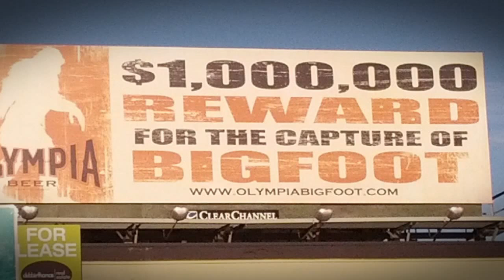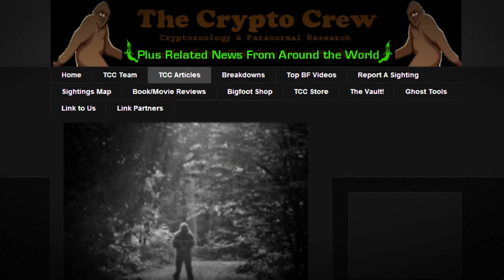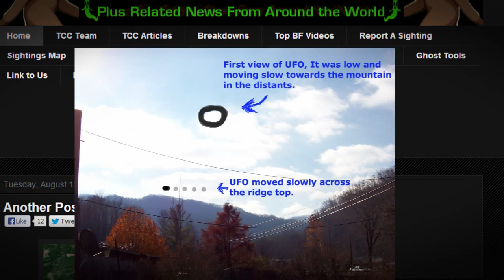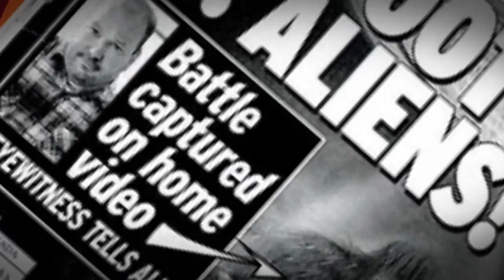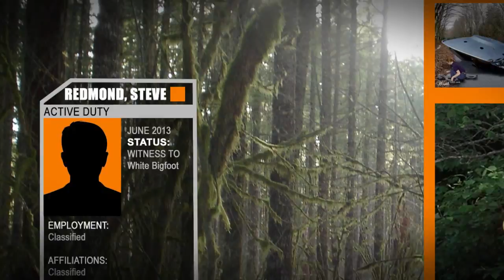America's Oddities - Bigfoot & UFOs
Brothers, Billy and Jay run off to explore the stories of a White Bigfoot and UFO sightings in Middlesboro, KY.